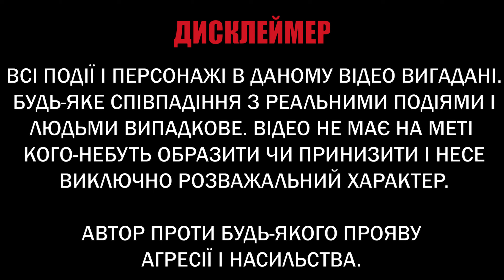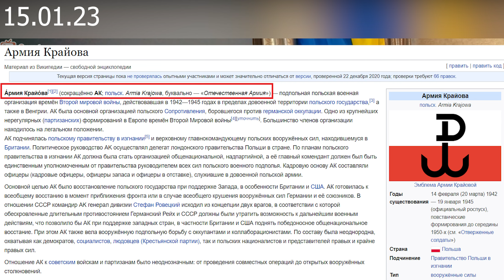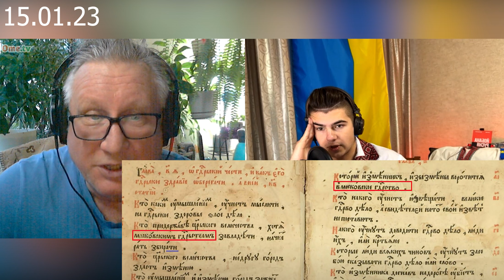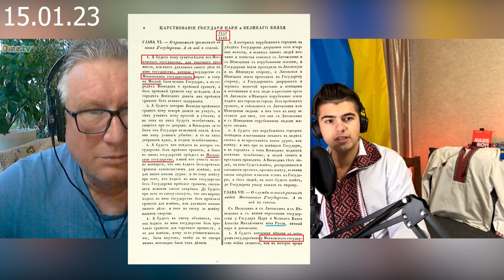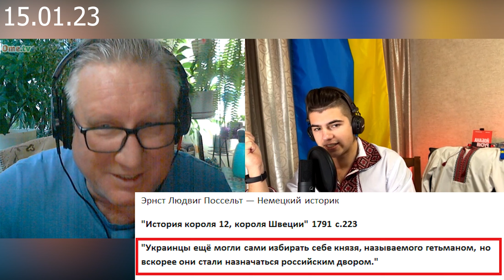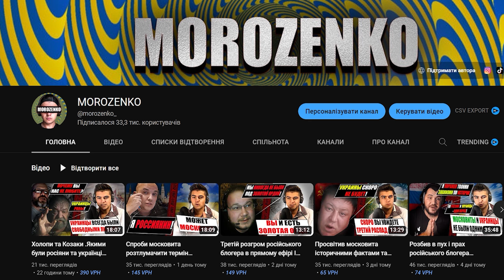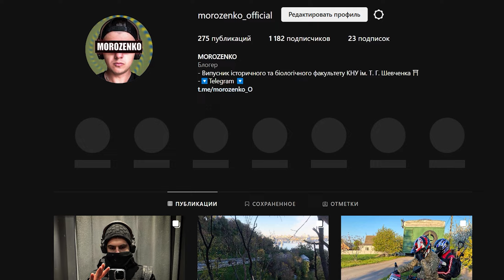Просвічуєм конторських та недоісториків. Крадена історія України І ЧАТРУЛЕТКА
Збір на ЗСУ: 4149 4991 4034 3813

МоноБанк
Номер: 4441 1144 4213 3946

ПриватБанк
Номер: 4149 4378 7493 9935

Де ще мене можна знайти?